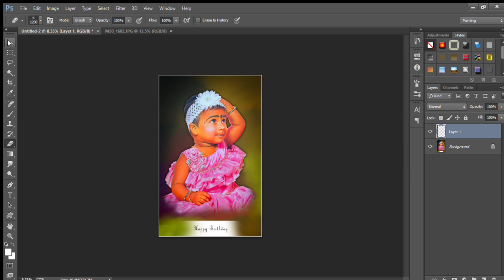Digital painting tamil photoshop cc tutorial & online class contact this num 8072152643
Online class and Offline class available..